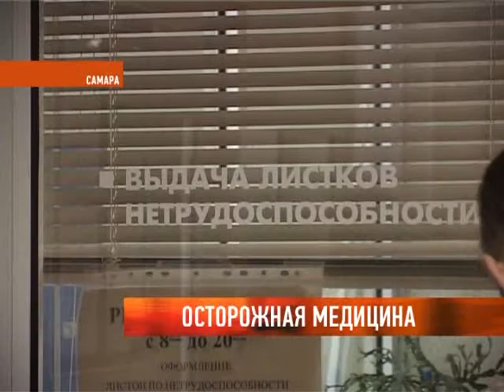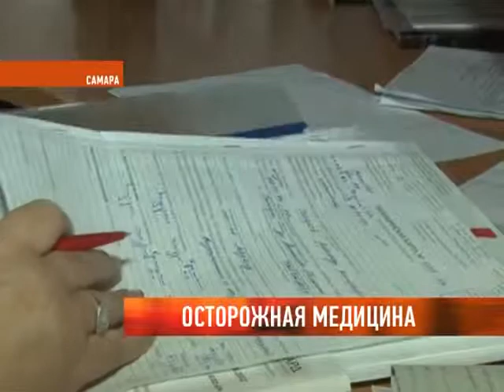Осторожная медицина.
Точки над "и" расставлены. Федеральная антимонопольная служба прояснила ситуацию с запретом рекламы медуслуг. Как уже рассказывала Терра, эта новость спровоцировала панику не только на рынке частной медицины, но и у потенциальных пациентов. Последние испугались, что окажутся в информационном вакууме и лишатся возможности выбора лучшей клиники. По сути волнения вызвали нечеткие формулировки в одной из статей закона. Они гласят: не допускается реклама медицинских услуг, для оказания которых требуется специальная подготовка. Что это значит, выяснил Максим Остриков.